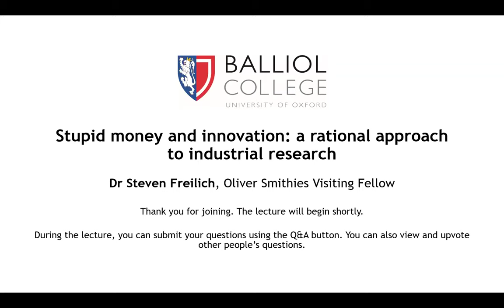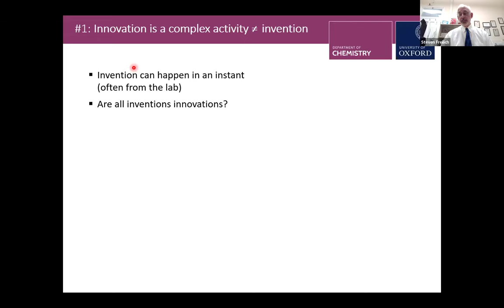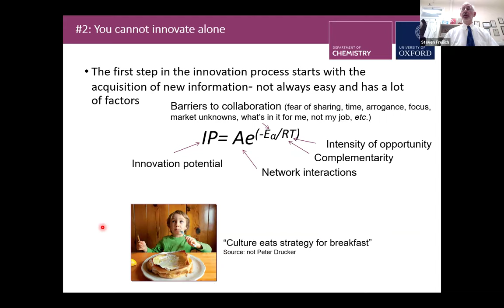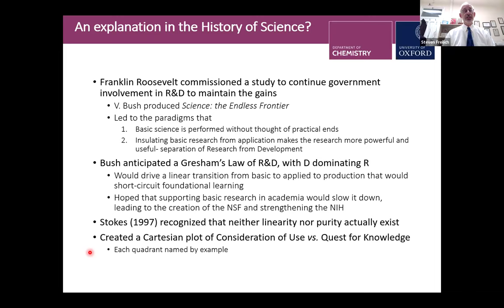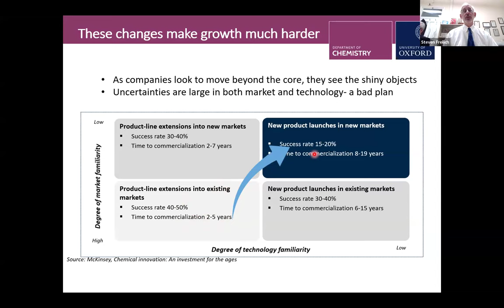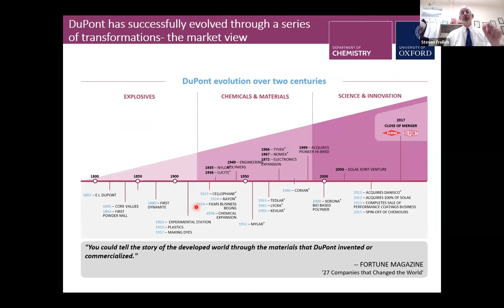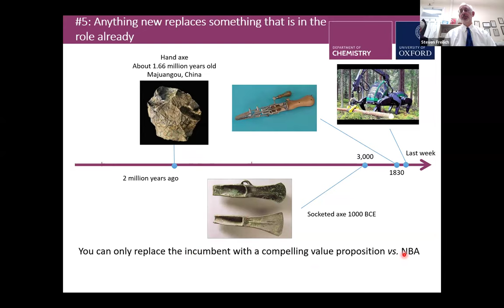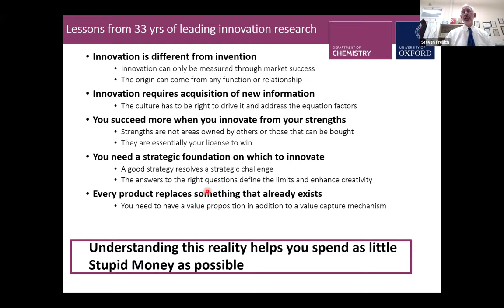Online Lecture February 2024: Steven Freilich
Join Dr Steven Freilich, Oliver Smithies Visiting Fellow, for his Balliol Online Lecture -  'Stupid money and innovation: a rational approach to industrial research'.

Corporations across value chains make annual promises of future returns from innovation, and yet these promises often come up short. In the Balliol Online Lecture for February 2024, Steven Freilich (Oliver Smithies Visiting Fellow 2023-24) discusses how wishful thinking that leads to poor results can be overcome with a fresh view of innovation in a corporate setting. At the heart of this new thinking is the concept of minimizing expenditure of Stupid Money. Meeting a goal of spending as little Stupid Money as possible requires companies to rethink the objectives of research and development and to follow 5 rules for innovation that help leaders avoid falling into a Stupid Money trap.